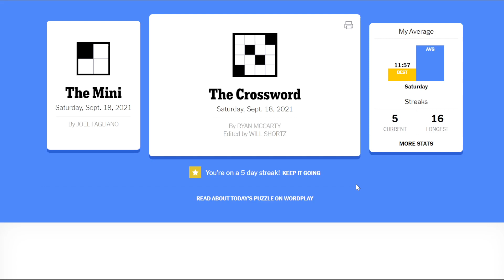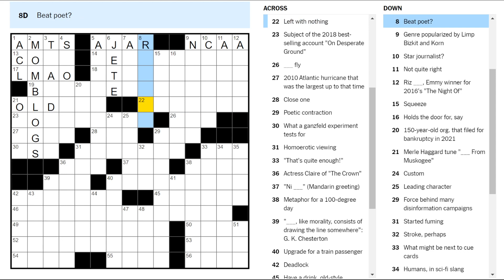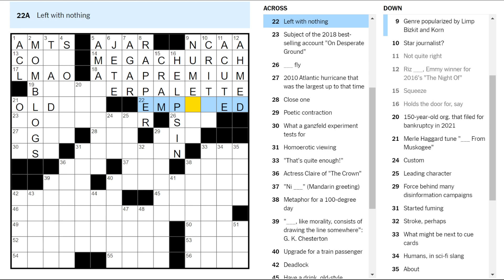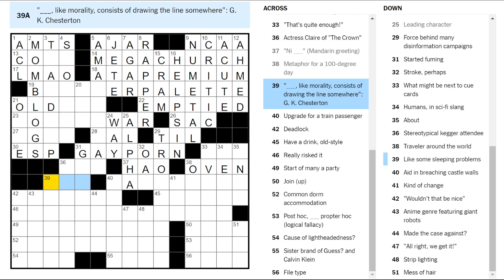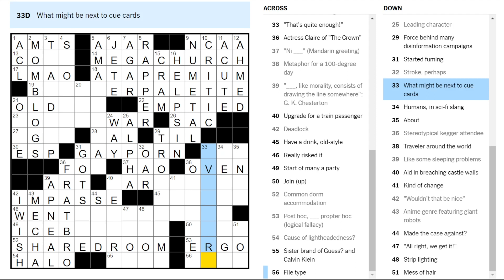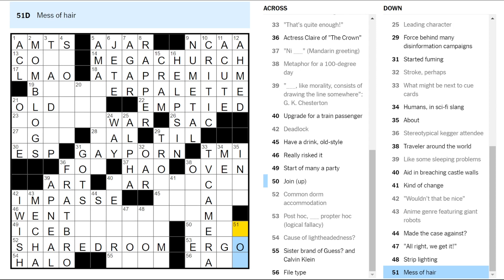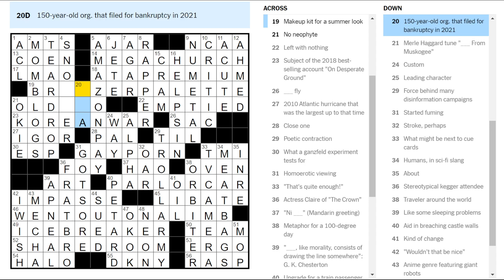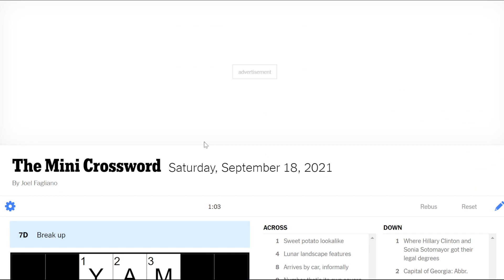Buttinsky (Saturday crossword)